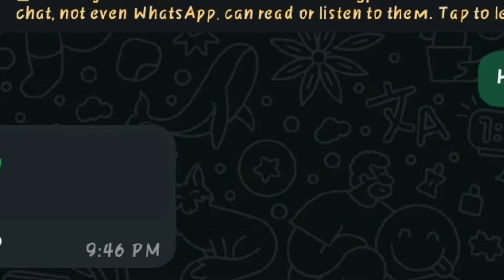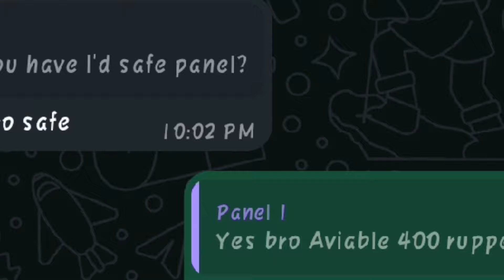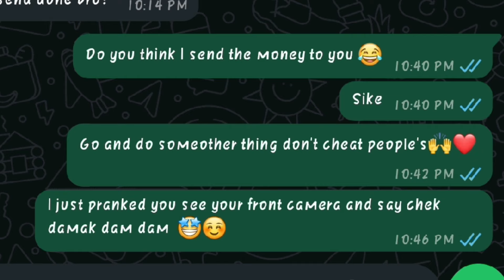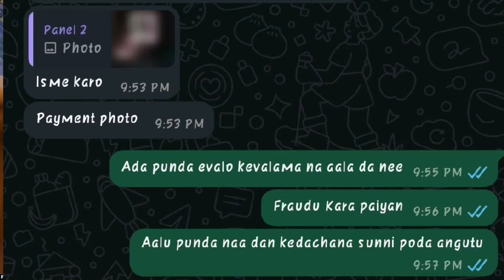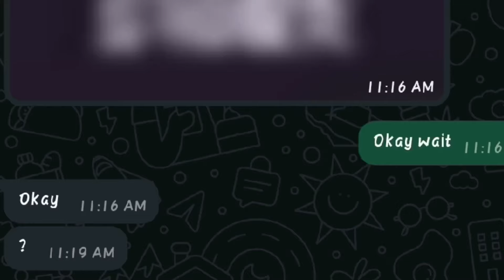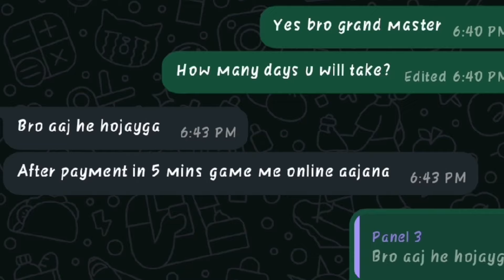In FREEFIRE I PRANK 100 CS ranked region players😂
I pranked 100 region player in freefire cs ranked

COME AGAIN💦